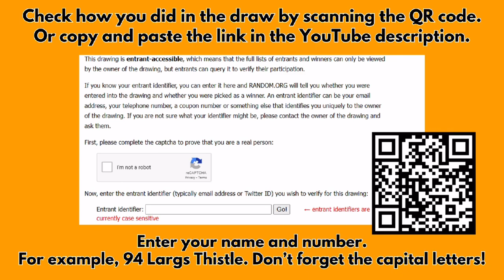Largs Thistle Lottery draw, October 2024